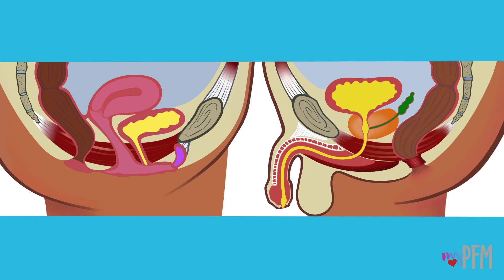Love Better Sex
Watch this video to learn the basics about the Pelvic Floor Muscles (PFM) and how to love better sex.  The PFM are closely related to issues such as sexual performance, sexual sensation, orgasms, erections, and others.

The following content may have anatomical pelvic organ imaging and verbiage that may not be appropriate for young viewers.

Healthy Pelvic Floor Muscles for Life.

References:

1. Lawrence JM, Lukacz ES, Nager CW, Hsu JW, Luber KM. Prevalence and co-occurrence of pelvic floor disorders in community-dwelling women. Obstet Gynecol. 2008;111:678-685.

2. Nygaard I, Barber MD, Burgio KL, et al. Prevalence of symptomatic pelvic floor disorders in US women. Jama. 2008;300:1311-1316.

3. Wu JM, Vaughan CP, Goode PS, et al. Prevalence and trends of symptomatic pelvic floor disorders in U.S. women. Obstet Gynecol.2014;123:141-148.

4. Sung VW, Washington B, Raker CA. Costs of ambulatory care related to female pelvic floor disorders in the United States. Am J Obstet Gynecol. 2010;202:483.e481-484.

5. Dieter AA, Wilkins MF, Wu JM. Epidemiological trends and future care needs for pelvic floor disorders. Curr Opin Obstet Gynecol.2015;27:380-384.

6. Dorey G, Speakman MJ, Feneley RC, Swinkels A, Dunn CD. Pelvic floor exercises for erectile dysfunction. BJU Int. 2005;96:595-597.

7. Barber MD, Maher C. Epidemiology and outcome assessment of pelvic organ prolapse. Int Urogynecol J. 2013;24:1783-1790.

8. NIH state-of-the-science conference statement on prevention of fecal and urinary incontinence in adults. NIH Consensus Statements. 2007;24:1-37.

9. McCabe MP, Sharlip ID, Lewis R, et al. Incidence and Prevalence of Sexual Dysfunction in Women and Men: A Consensus Statement from the Fourth International Consultation on Sexual Medicine 2015. J Sex Med. 2016;13:144-152.

10. Laumann E, Paik A, Rosen R. Sexual Dysfunction in the United States: Prevalence and Predictors. JAMA. 1999.

11. Cassidy T, Fortin A, Kaczmer S, Shumaker JTL, Szeto J, Madill SJ. Relationship Between Back Pain and Urinary Incontinence in the Canadian Population. Phys Ther. 2017;97:449-454.

12. Cohen D, Gonzalez J, Goldstein I. The Role of Pelvic Floor Muscles in Male Sexual Dysfunction and Pelvic Pain. Sex Med Rev. 2016;4:53-62.

13. Ferreira CH, Dwyer PL, Davidson M, De Souza A, Ugarte JA, Frawley HC. Does pelvic floor muscle training improve female sexual function? A systematic review. Int Urogynecol J. 2015;26:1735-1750.

14. Dorey G. Restoring pelvic floor function in men: review of RCTs. Br J Nurs. 2005;14:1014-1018, 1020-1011.

15. International Continence Society Fact Sheets 2015. ICS website. ICS.org. 2015.

16. Sampselle CM. Behavioral intervention for urinary incontinence in women: evidence for practice. J Midwifery Womens Health. 2000;45:94-103.

17. Scott KM. Pelvic Floor Rehabilitation in the Treatment of Fecal Incontinence. Clin Colon Rectal Surg. Vol 272014:99-105.

18. Bo K. Pelvic floor muscle training in treatment of female stress urinary incontinence, pelvic organ prolapse and sexual dysfunction. World J Urol. 2012;30:437-443.

Produced and Directed by: Jeanice Mitchell, PT, MPT, BCB-PMD
Executive Producers: Integrity Rehab, PC and myPFM, Inc.
Written by: Jeanice Mitchell and Sheri Wall
Spanish Language Specialist: Melissa Meneses
Post Production and VFX: Graham Roberts and Rob Nicol
Production Platform: 90 Seconds Video
Graphic Design & Visual Arts: Gary Manly
Pelvic Floor Physical Therapy Consultants:
Jeanice Mitchell, PT, MPT, BCB-PMD
Charley Peterson, PT, DPT
Anne Smith, PT, MSPT
Research Coordinator: Charley Peterson
Creative Consultant: Sheri Wall
Narration by: Karina Prolinski
Translation Services: ASAP Translate
Banner Design: Joe Cuniff with i2i Group
Biofeedback Images: Maureen Murphy with Current Technology, Inc.
Audio Voice Engineer: John Pollock with Wavemaker Recording Studio
Audio Music Consultant: Tony Whitehead with Rare Media Well Done